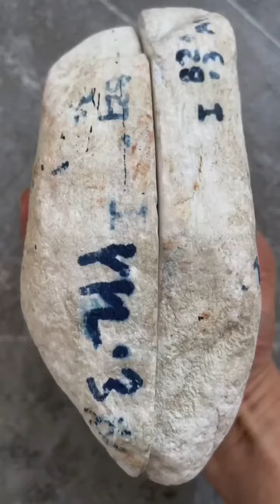从五位数变成六位数，翡翠的变化就是这么的直接！！！大圣归来#缅甸翡翠原石#中缅边境#翡翠原石直播#免费开窗#免费切割